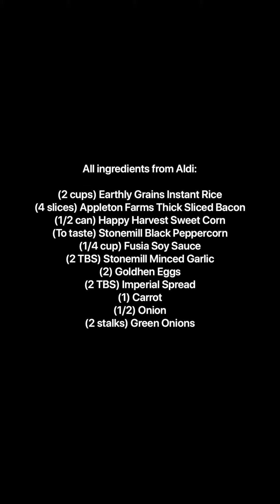EASY Bacon Fried Rice Recipe | Asian COMFORT FOOD ❤️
One of the best comfort foods out there. This quick & easy recipe for bacon fried rice rivals takeout and is a lot easier on the wallet! It’s perfect, crowd pleasing meal for the busy household.